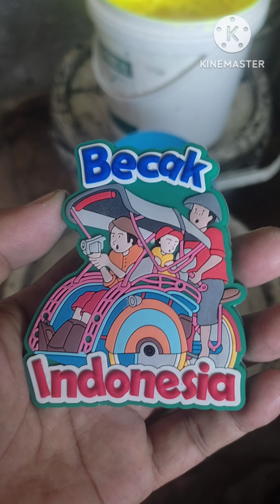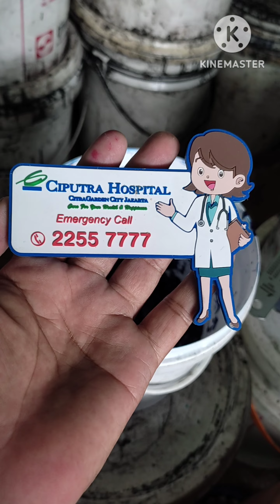Jual bahan karet untuk gantungan kunci, patch, logo, magnet kulkas ( tpr / pvc rubber)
Info tentang saya : Tri winarto

Jual bahan karet pvc cair